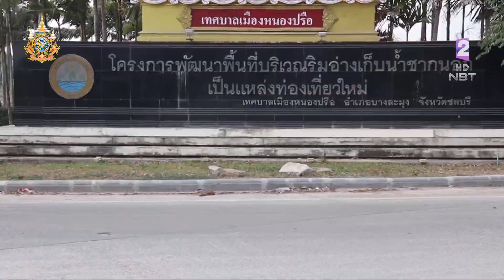หลายจังหวัด ประสบปัญหาภัยแล้งขาดแคลนน้ำ ข่าวค่ำ วันที่ 3 พฤษภาคม 2567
หลายจังหวัดประสบปัญหาภัยแล้งขาดแคลนน้ำเพื่อการเกษตร และอุปโภค - บริโภค แต่ที่จังหวัดชลบุรี อำเภอบางละมุง ประสบปัญหาน้ำภาคอุตสาหกรรมการท่องเที่ยว เนื่องจากฝนทิ้งช่วง หากฝนยังไม่ตก หวั่นว่าจะกระทบต่อประชาชนและภาคท่องเที่ยว